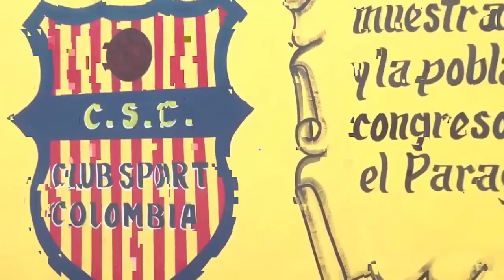10 REFUERZOS F#LOPA QUE LA TERMINARON ROMPIENDO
➤ ARONNA